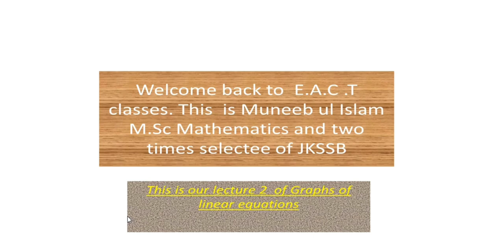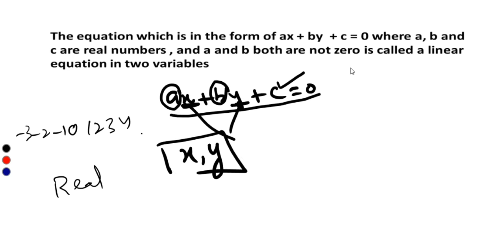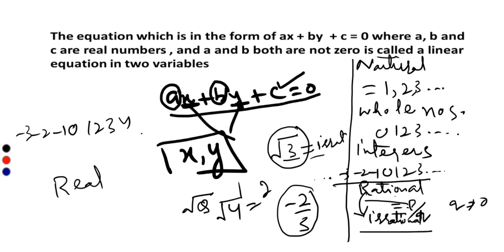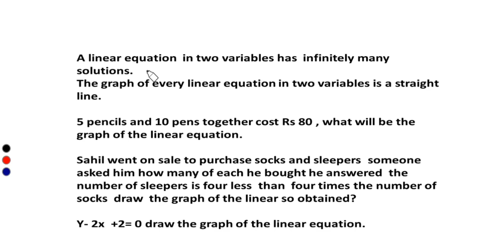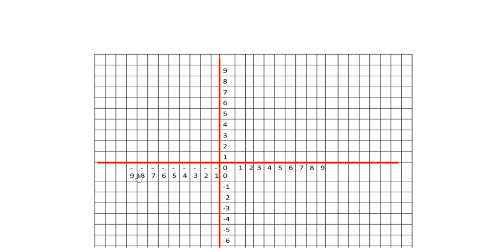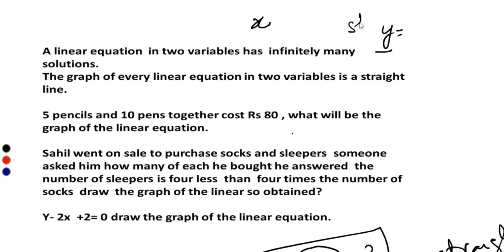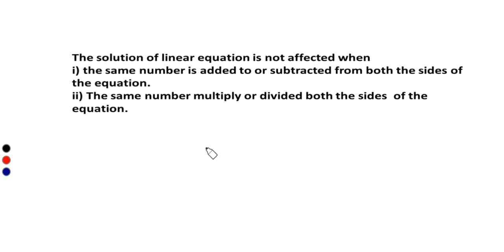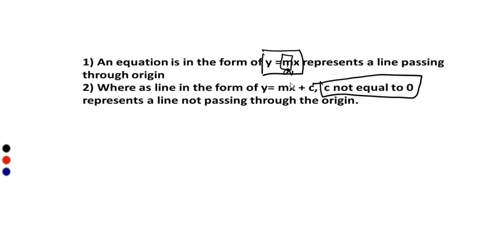Graph of Linear equations || Lecture 02 || Quantitative Aptitude for JKSSB VLW by Muneeb Sir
Linear Equations | Graphs of Linear Equations | Lecture 2| Quantitative Aptitude for JKSSB VLW Exam

Donate to help *Educate All Charitable Trust*  for providing Free of cost best Quality Education to those who can't afford Private coaching.